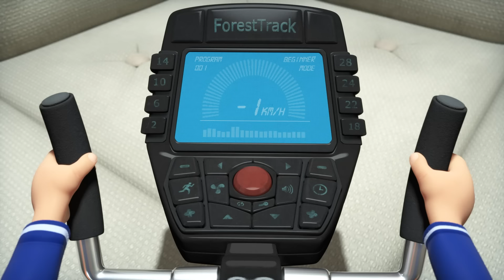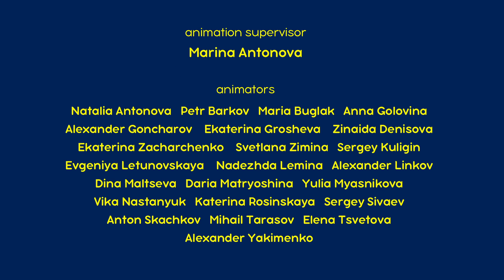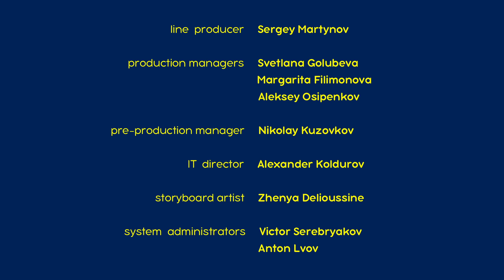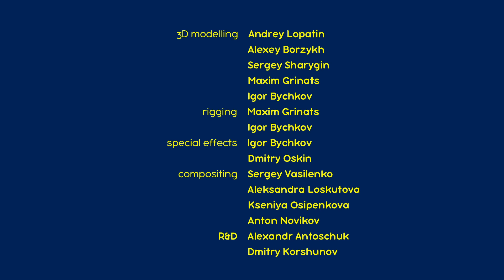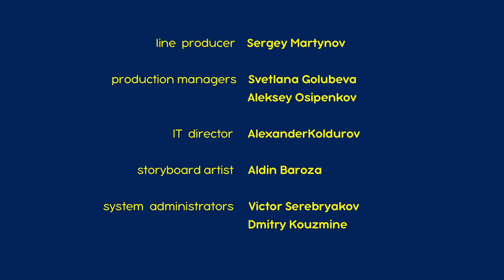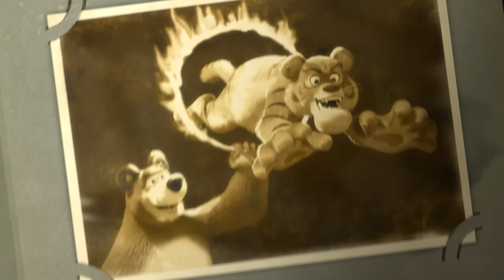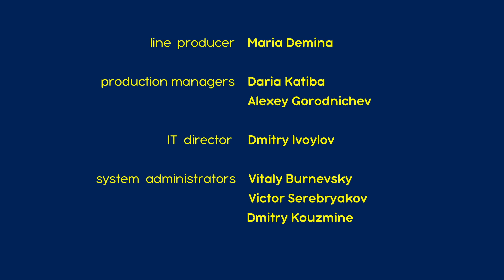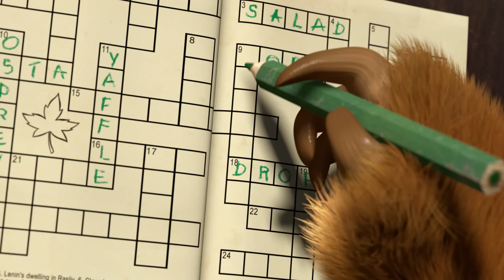ماشا والدب 🐻👱‍♀️ ملكة القمر 🌙👸 Masha and the Bear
ابتسموا! 💕  يمكنكم المشاهدة يوم 29 مارس على YouTube!

✅ تلألئي أيتها النجوم 🚀 (الحلقة 70)
✅ نم يا صغيري 🌙 (الحلقة 62)
✅ ليلة مخيفة 👻 (الحلقة 39)
✅ ضربتان على الرأس تؤلم 😲 (الحلقة 36)
✅ الصديق القديم 🐯 (الحلقة 20)
✅ القفز مع الذئاب 🏡 (الحلقة 5)
✅ ابحث عني 🙈 (الحلقة 13)
✅ ألعاب الخفة ⭐ (الحلقة 25)
✅ يوم المربى💖 (الحلقة 6)
✅ إجازة متجمدة ❄️ (الحلقة 10)